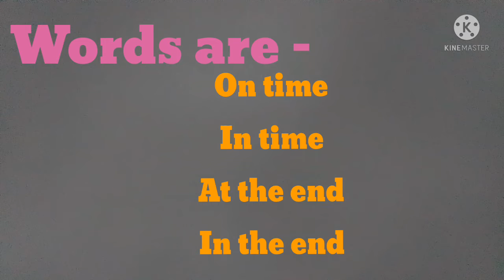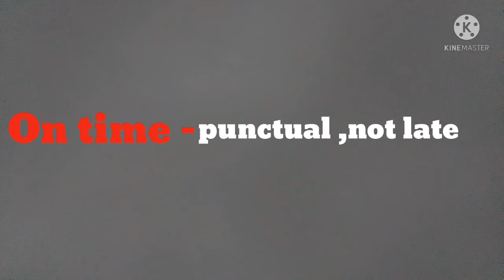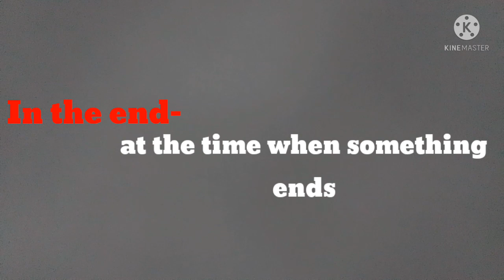Meaning of in time , on time , in the end , at the end / Competitive questions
Meaning of in time ,on time ,in the end ,at the end
How to use in time , on time , in the end , at the end
Using way of in time , on time , in the end , at the end
Competitive questions answering idea